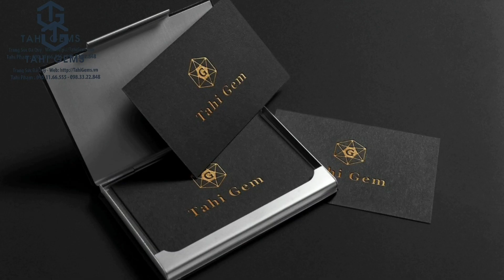Lắc tay thạch anh tóc đen mix tỳ hưu Sapphire trạm vàng | Tahi Gems - Tahi Phạm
TahiGems trân trọng giới thiệu: Lắc tay thạch anh tóc đen mix tỳ hưu Sapphire trạm vàng